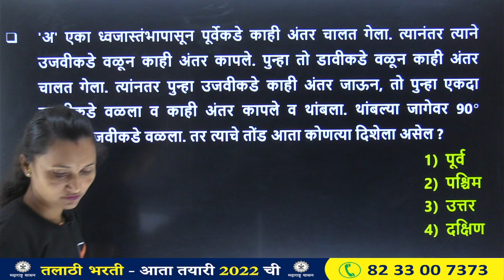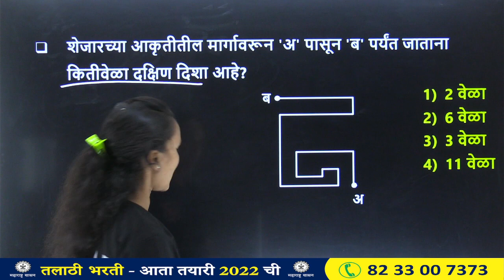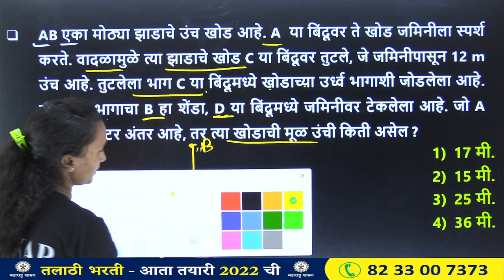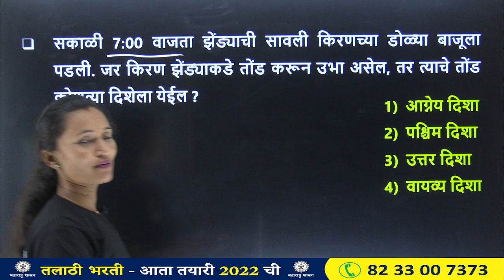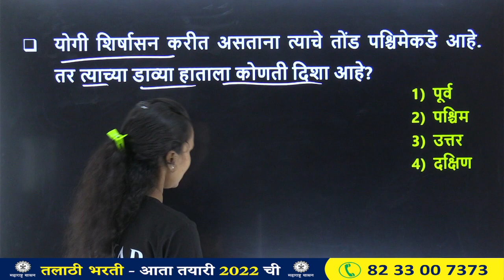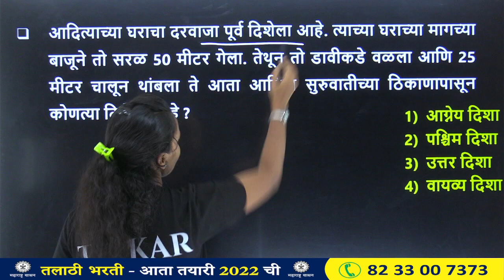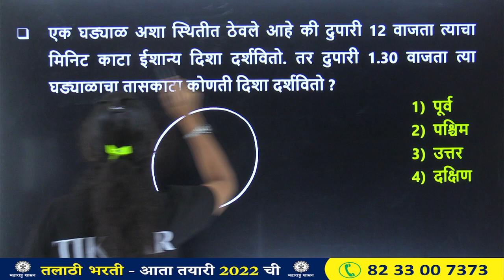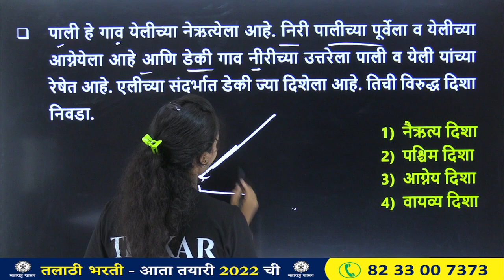Buddhimatta || दिशाज्ञान - Dishabodh in Marathi || Direction Sense Reasoning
In this Video You will Get Questions Based on Direction Sense (Dishabodh) Reasoning in Marathi. Buddhimatta in Marathi

|| Thanks ||